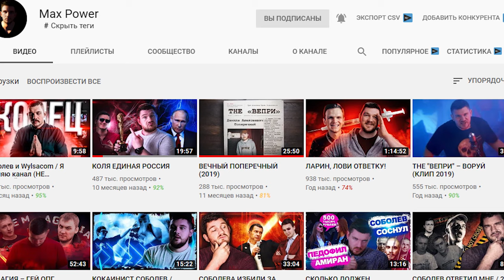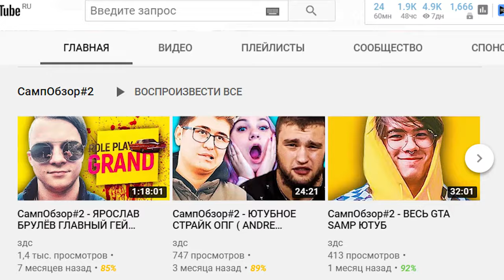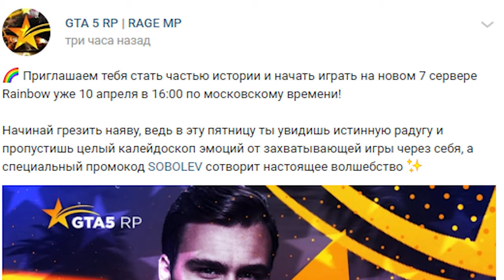ЗАШКВАР! GTA 5 RP И НИКОЛАЙ СОБОЛЕВ